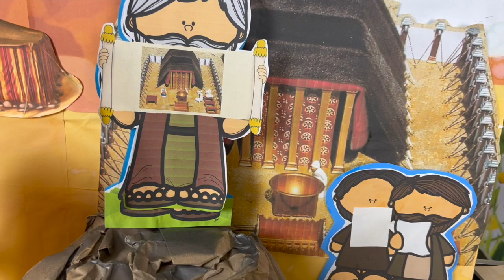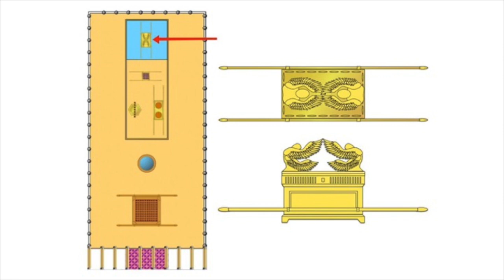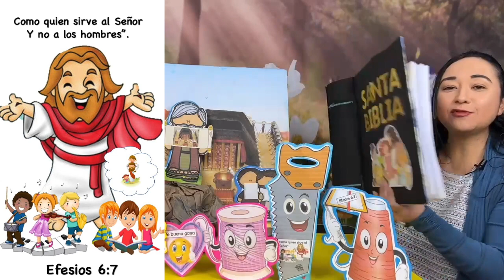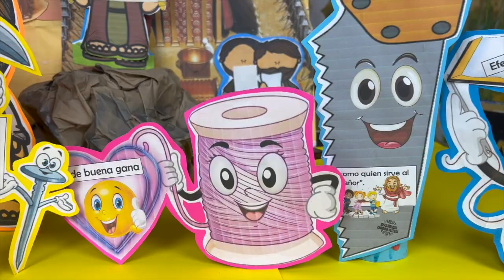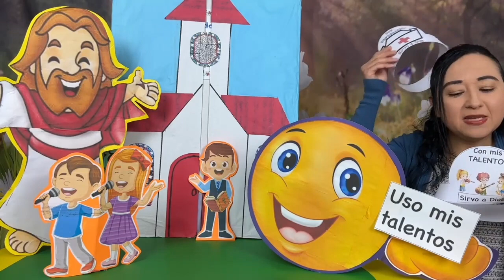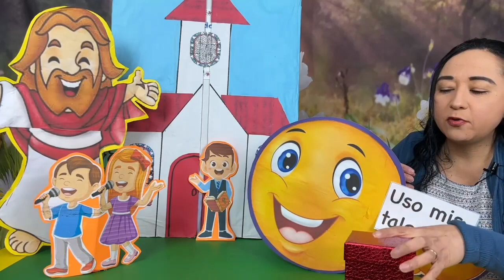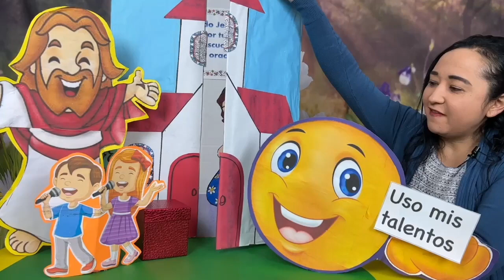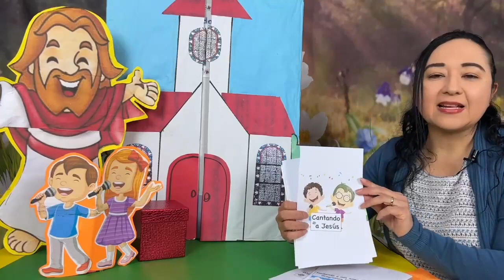PRIMARIOS-SE NECESITA AYUDA-IDEAS-LECCION 7- MOISES Y LA CONSTRUCCION DEL SANTUARIO-FEBRERO 12 2022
Te comparto IDEAS   para la historia de "Moises el santuario o tabernáculo".  Esta historia esta en Exodo 3:1-11;36:1-7.
 A través de esta historia los niños  podrán aprender que "Adoro a Dios cuando uso mis habilidades para trabajar para el".
Es mi oración  que estas ideas sean de gran bendicion y puedas compartir con otros.